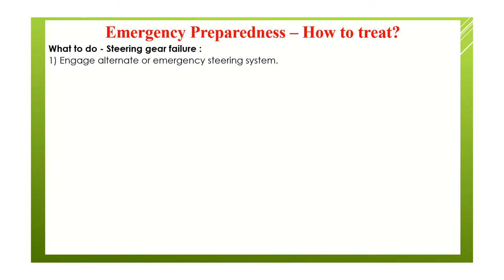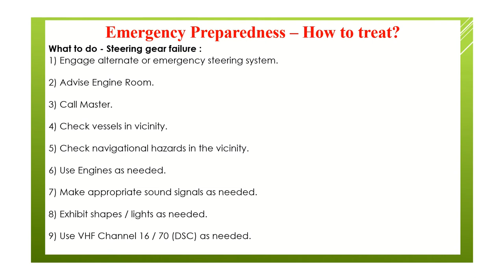ISM code Emergency preparedness Steering gear failure how to treat